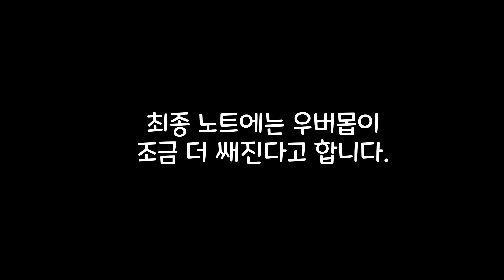[PD2] 프로젝트 디아블로 2 / 시즌2 디클론이나 잡자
2시즌 베타 테스트 스트리머들의 디클론 공략영상들 모아봤습니다.